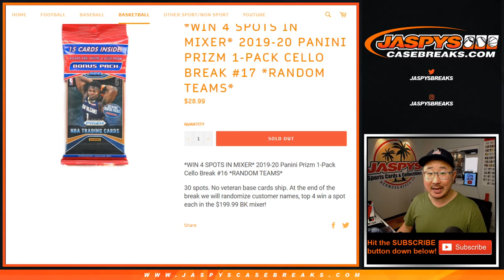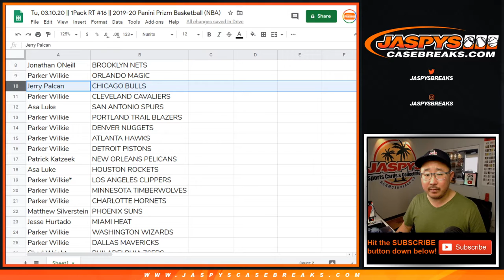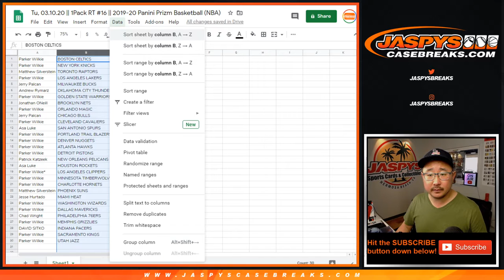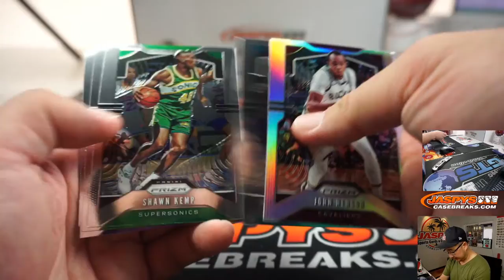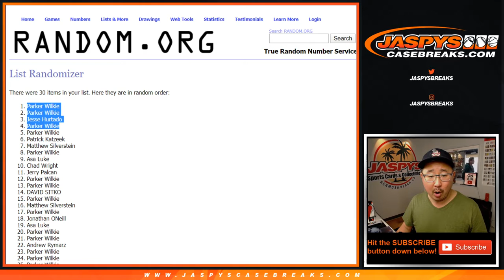Tu, 03.10.20 || 1Pack RT #16 || 2019-20 Panini Prizm Basketball (NBA)